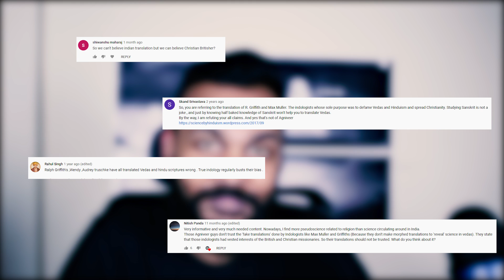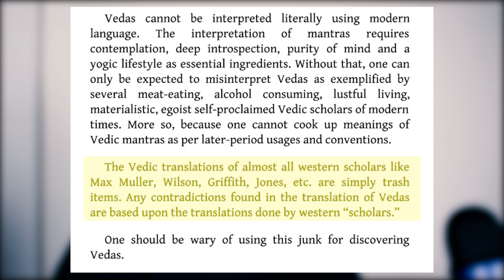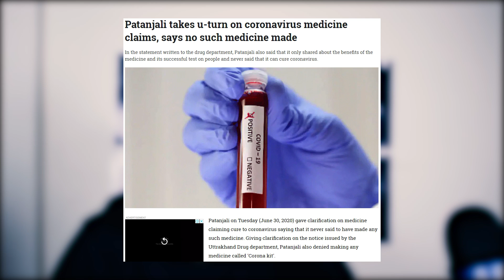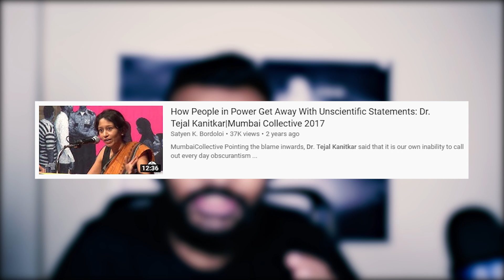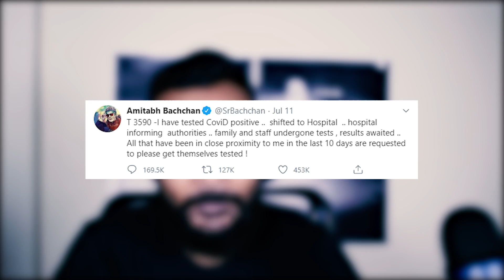India needs SCIENTIFIC Literacy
Educated people don't necessariy understand scientific ideas from unscientific ones.
And that's the reason why people can get away with claims like how ancient India had advanced aviation technology.

Chapters
00:00 - Am I dissing India?
00:51 - Why do we need literal translations of scriptures
02:12 - Patanjali pulls a stunt and we don't care
03:24 - India seriously lacks  scientific literacy
04:47 - Ancient aircrafts & Pseudoscience in our daily lives
06:05 - The fight starts at home
07:01 - Amitabh Bachhan - A hypocrite?

Corrections
None so far. If you spot something, let me know and I'll add them here.